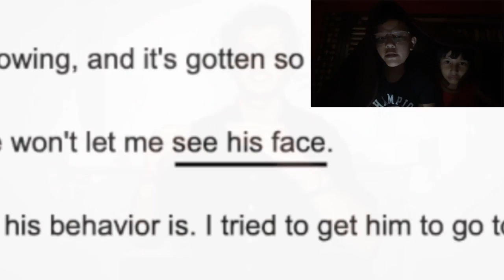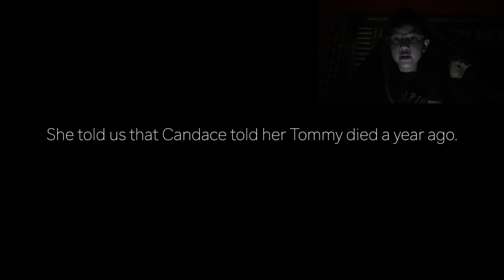tnvlogs enjoying fun mustwatch subscribe ghost lifeofluxury withsis